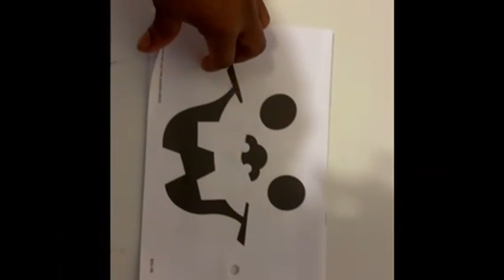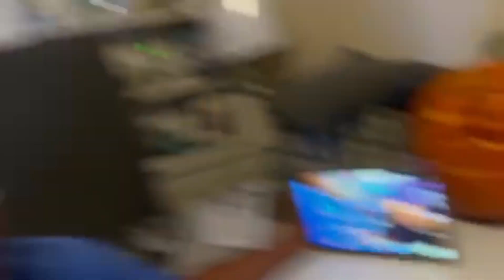PUMPKIN CARVING CHALLENGE 🎃 | WHO DO YOU THINK WON THE CONTEST? COMMENT BELOW!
Why would I stop ? I gotta keep goin’ -el loak